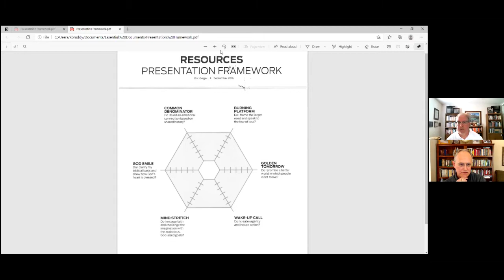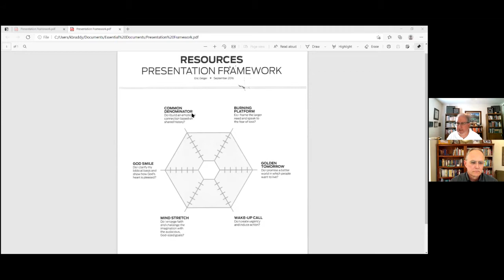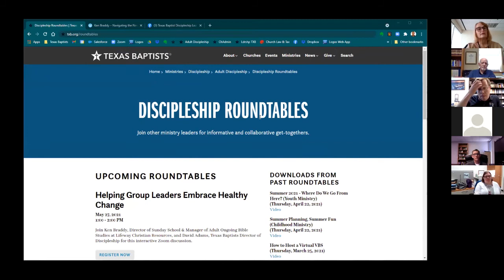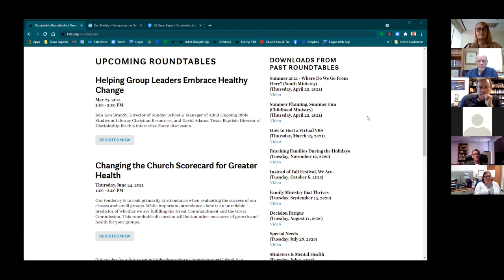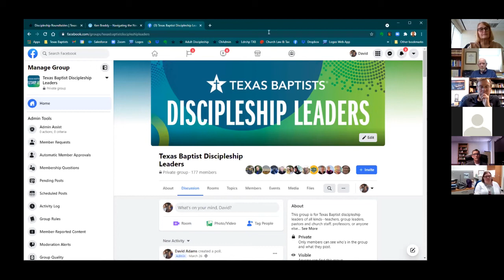Discipleship Roundtable: Healthy Change